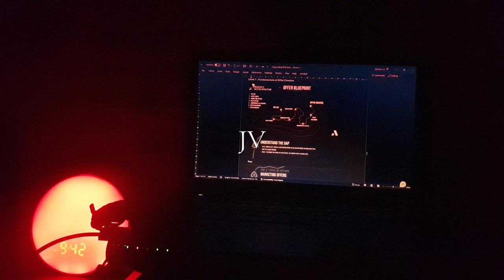Everything you're going through is for a reason.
You're very much not alone when you put yourself through the hardships that the most successful people you know today have also traversed the same path. There are people beside you, behind you, and in front of you all going through the same things.

On the path to success, I want you to sit with your thoughts and think about "What do I really want from life?" What's the purpose you care about, what or who do you do it for? What do you stand for?

Ask questions like this to yourself without any input from any media or influence. Just you. When I found mine, I never felt more aligned and happy to go through the work that I do.

No one else should define that for me or you. Just yourself and yourself alone.

This was a different kind of video—not really business, more so philosophical. When you can find at the core: The foundation in which you build your walls and castle, it will be very hard to crumble, or fall into one that does not fit your mould.

With time, I know you will find it. 🤝🏻

Webcam Recording: OBS Studio
Audio Voiceovers: Audacity
Video Editing: Adobe Premiere Pro
Thumbnails: Canva, Adobe Express

Phone Adaptable & Extendable Tripod (Up to 1.5m)
Phone: Samsung Galaxy S9+
Laptop/Computer/PC: ASUS K55VD
Webcam: Razer Kiyo
Microphone: Razer Seiren X